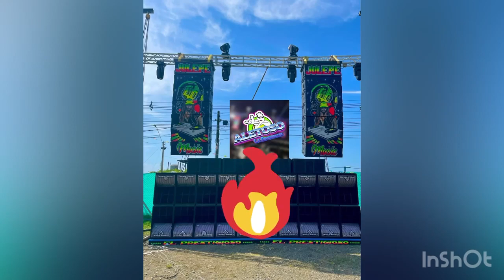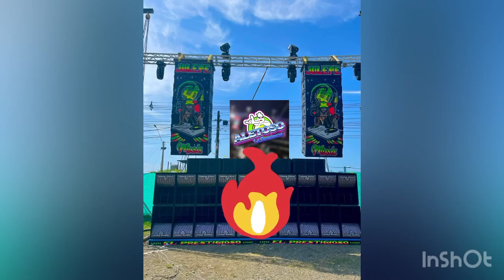Quema del Julepe Music para El Aletoso